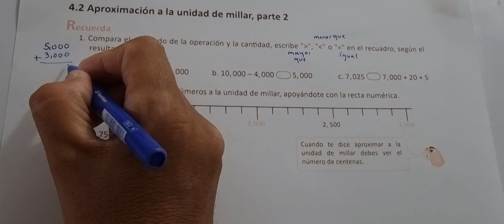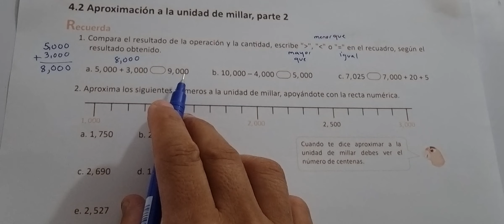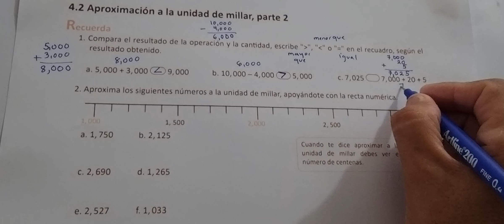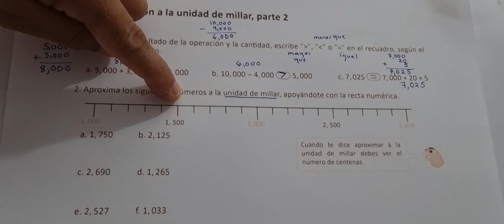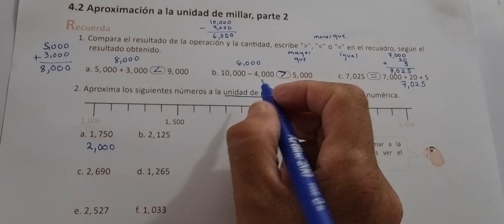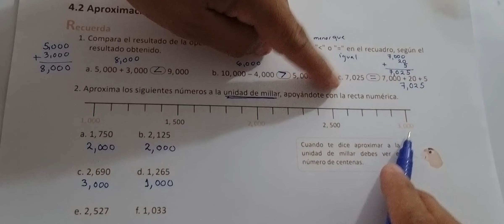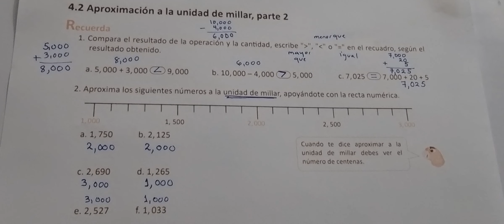4.2 APROXIMACIÓN A LA UNIDAD DE MILLAR, PARTE 2 (CUADERNO DE EJERCICIO RECUERDA)